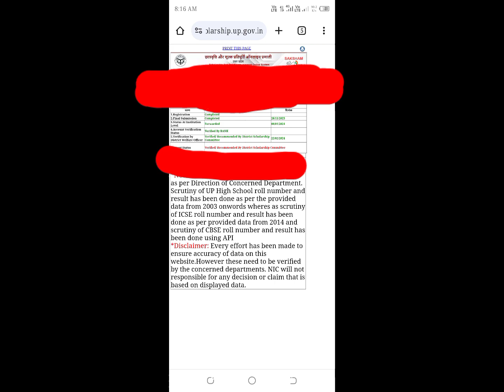इस सप्ताह लाखो छात्रों की छात्रवृति आ जाएगी||UP Scholarship Kab Tak Aayegi2024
UP Scholarshin Status 2022-23
Enrollment/Roll Number/Marks Not Matched with University Uploaded Data
Suspect Age
Mark Mismatched